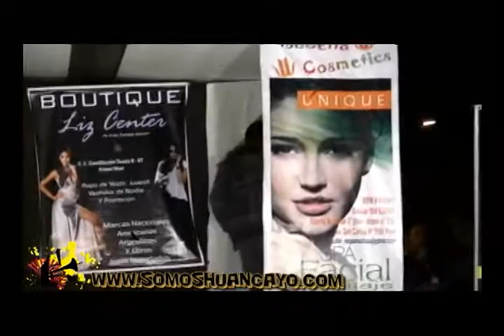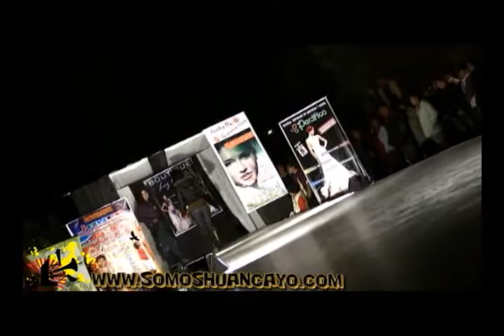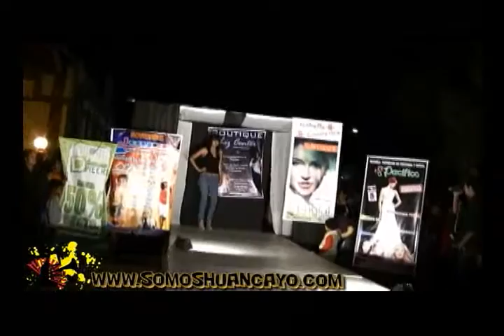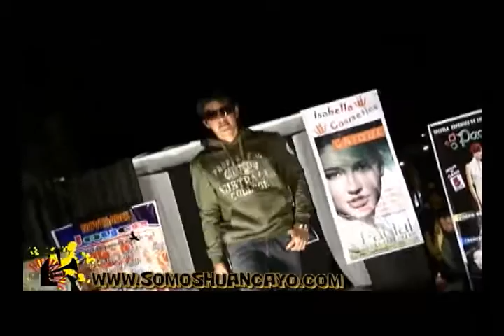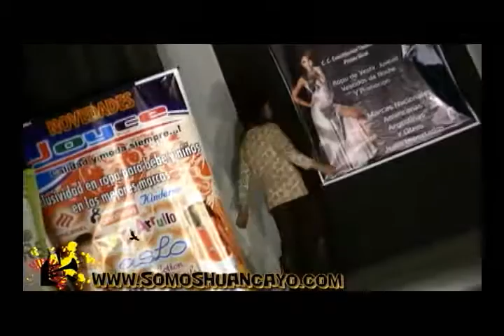SEGUNDO FASHION SHOW ANTONELLA 2010 HUANCAYO, SOMOSHUANCAYO.com parte # 2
somoshuancayo.com (somos Huancayo) estuvo el pasado 19 de Junio del 2010 en la segunda presentación de modelos de Antonella, esto se dio lugar en el parque Huamanmarca al aire libre, Huancayo.